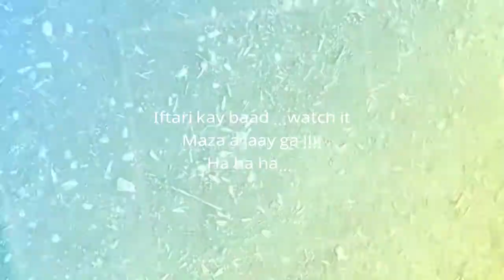Entertainment !!! Keya Baat ha::: ha Ha Ha Ha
Share it... Enjoy it Yarooo